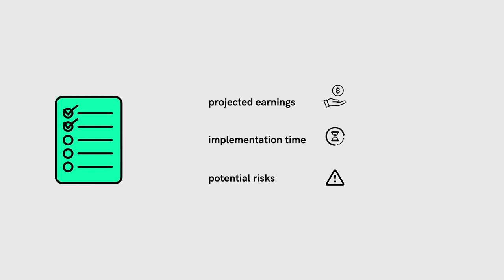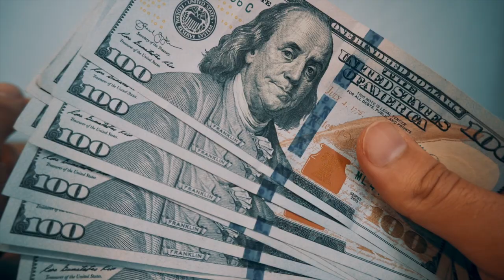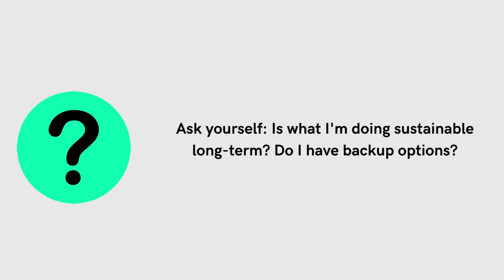5 Steps to Become a Full Time Real Estate Investor in Canada. What Nobody Talks About...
5 Steps to Become a Full Time Real Estate Investor in Canada. What Nobody Talks About...

Learn how to become a full-time investor in real estate in Canada.

Time map:

00:00 want to become a full-time investor?
00:34 my mission
00:45 come up with a plan
01:37 real estate investment strategy
03:07 making sacrifices
04:17 adjusting plans
05:25 plan your “post-work” life
07:22 ask yourself this, if you want become a real estate investor
07:58 these 2 things will help you
08:19 let’s connect

Darren Voros